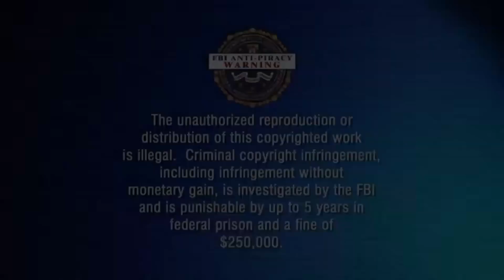HOW TO MAKE YOUR WHOLE SQUAD LEAVE THE GAME IN FORTNITE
Sharp tK was once in a squad called the CODE SHARP squad. Little did he know that all he had to do was use CODE SHARP and he would have been in 2 squads called the CODE SHARP squad v2